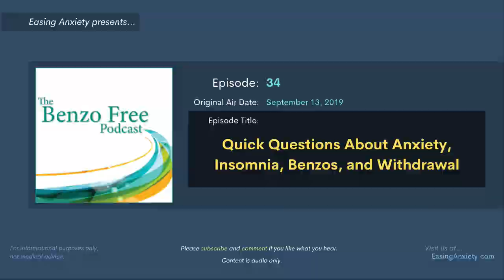Quick Questions About Anxiety, Insomnia, Benzos, and Withdrawal | Benzo Free Podcast #34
Have a quick question about benzo withdrawal? About the symptoms? About the duration of recovery? About anxiety, insomnia, or anything else which is keeping you awake at night? Listen in on our conversation and you just might learn something.

In today’s episode, we provide a rapid-fire style format where we explore some common questions about benzos, withdrawal, and other related issues. We also have a story from the United Kingdom, explore our barriers to emotion, and touch on one of the more sensitive topics in withdrawal, suicide.

CHAPTERS

00:57  Introduction
12:02  Benzo Story
15:51  Feature
43:42  Moment of Peace

EPISODE RESOURCES

• Itzkoff, David. Robin. New York: Macmillan Audio, 2018.

FEATURE: Quick Questions About Anxiety, Insomnia, Benzos, and Withdrawal
• Ashton, C. Heather. Benzodiazepines: How They Work and How to Withdraw (aka The Ashton Manual). 2002. Accessed April 13, 2016.
• Foster, D E. Benzo Free: The World of Anti-Anxiety Drugs and the Reality of Withdrawal. Erie, Colorado: Denim Mountain Press, 2018.
• IMS Health. Vector One: National (VONA) and Total Patient Tracker (TPT) Database (2013). Extracted April 2014. Quoted in CCHR International. “Total Number of People Taking Psychiatric Drugs in the United States.” Accessed April 3, 2018.
• National Institute on Drug Abuse (NIDA). “Definition of Tolerance.” The Neurobiology of Drug Addiction. Updated January 2007. Accessed August 6, 2017.
• Sommers, Jack, “Masculinity Audit into Causes of Suicide Reveals Men Suffer Depression in a Way Even Doctors Could Miss,” Huffington Post UK, November 17, 2016, accessed April 26, 2018,

SITE LINKS

— COMMENT: On this video in YouTube

PRODUCTION CREDITS